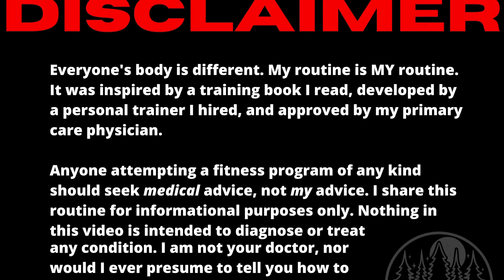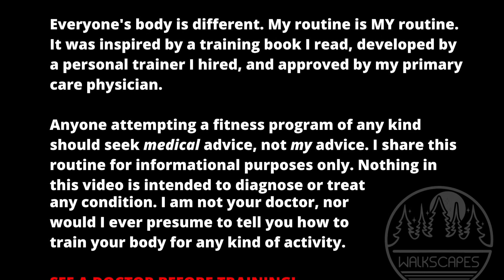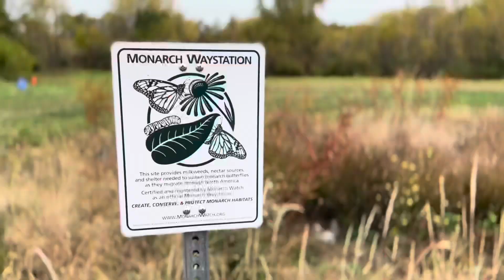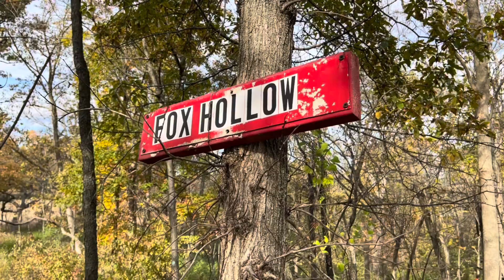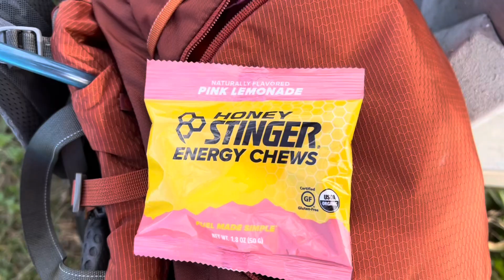Training, pt. 1 — Walkscapes Day 0.2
The last three weeks of training and a plan for the future.